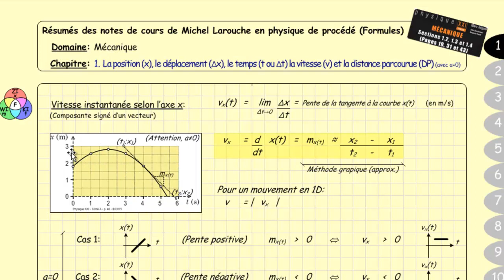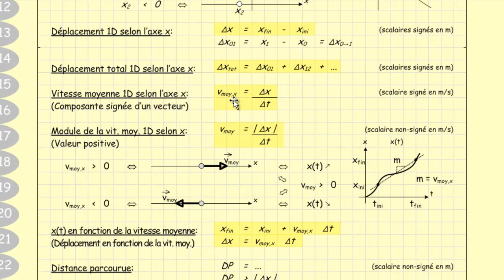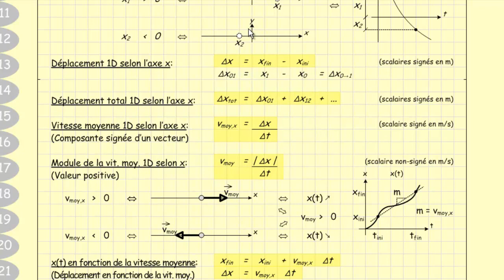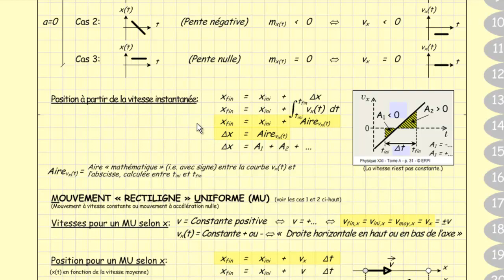001 Séguin 1 3 Situation 6